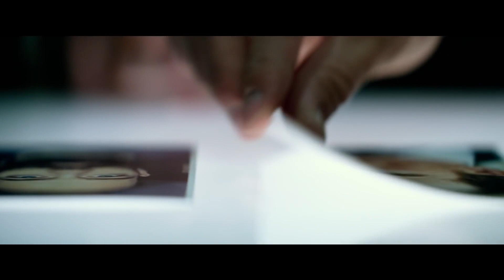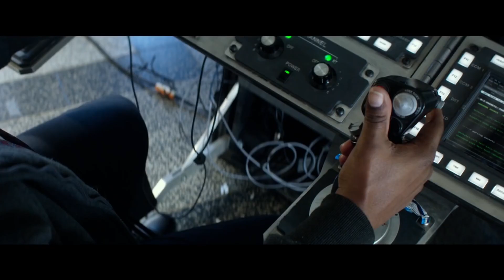Mile 22 - Movie Review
Peter Berg & Mark Wahlberg are back for their forth movie together. But is it still good. Find out in my review of Mile 22